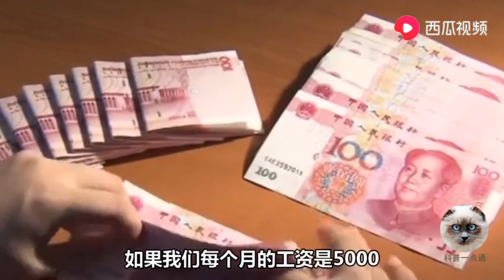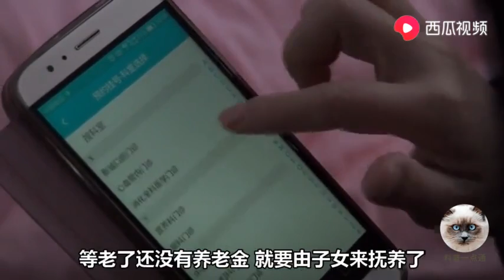如果每个月多给你3000工资，不帮交五险一金，你是否同意？